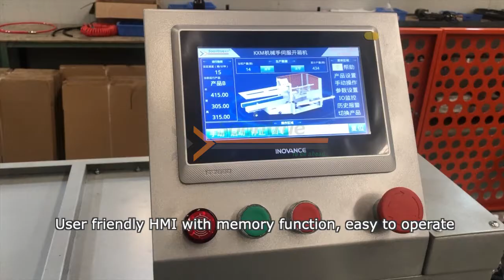KXM Automatic Case Erector-Soontrue Packing Machinery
KXM Automatic Case Erector